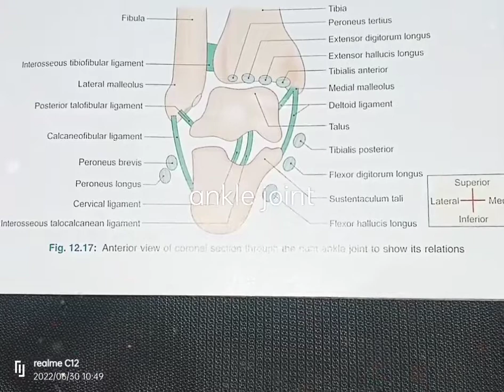joint mbbs 1st year student#shortsvideo